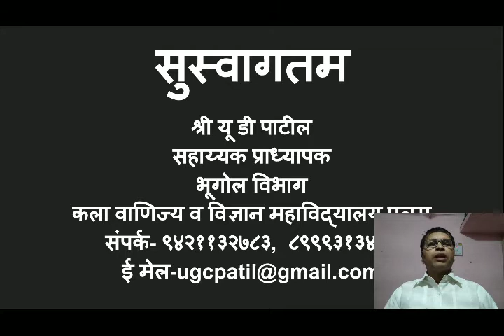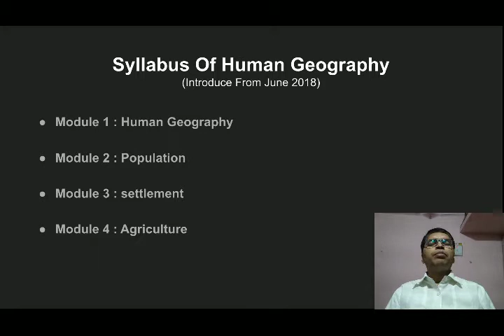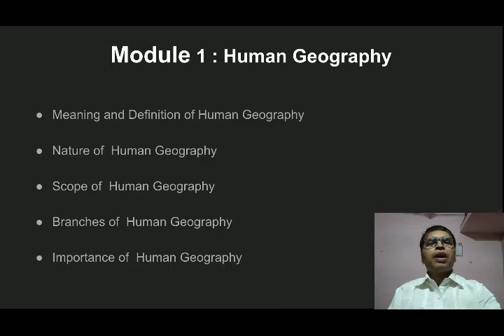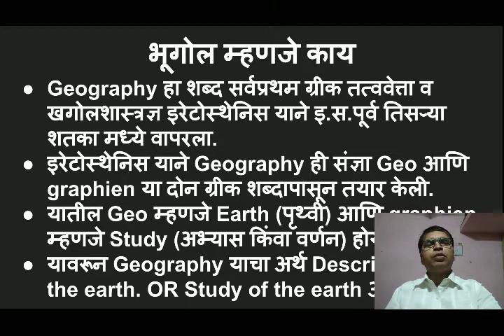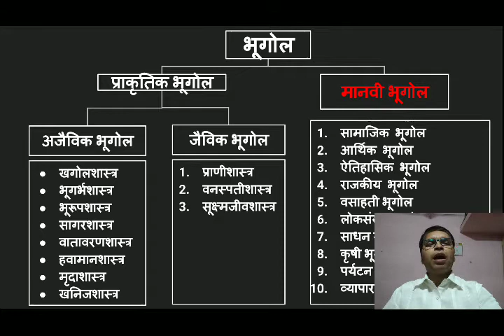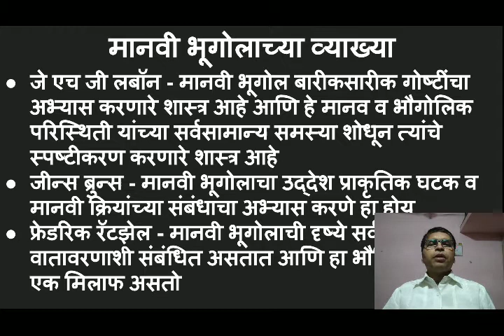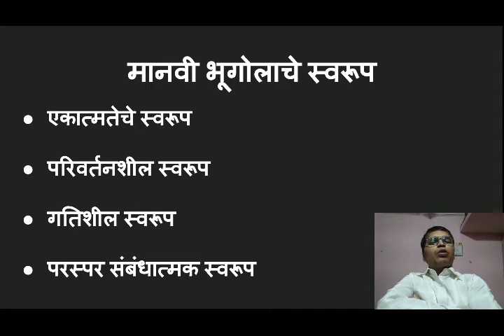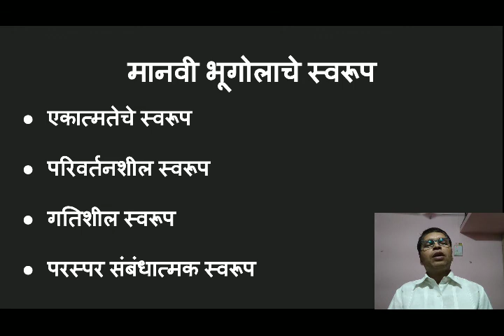BA I SEM II GEOGRAPHY PAPER NO 2 मानवी भूगोल LECTURE NO 7, BY U D PATIL, 28/05/2021, 10.30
मानवी भूगोलाची ओळख भाग 7